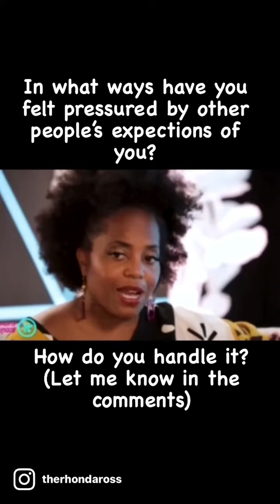Dealing with the expectations of others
therhondaross 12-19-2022 In the early years of my career as an artist, I had many unchecked thoughts in my head telling me that as Diana Ross's daughter, there was a certain way I had to be and certain things I could not be (ok, yeah, there were also other people telling me these things too) :-)

Because I was operating from these assumptions that Diana Ross's daughter shouldn't do this on stage or Diana Ross's daughter has to do that when she performs - I was not being my authentic self. And because I was not being my authentic self, people were not seeing my authentic self.
I spent a lot of time blaming others for my feelings, when actually it was my own Thoughtiosis™ that kept me stuck in the resentful feeling of being forced to match other people's expectations